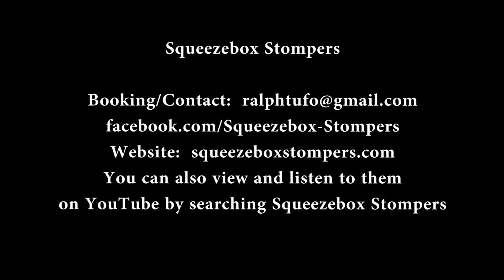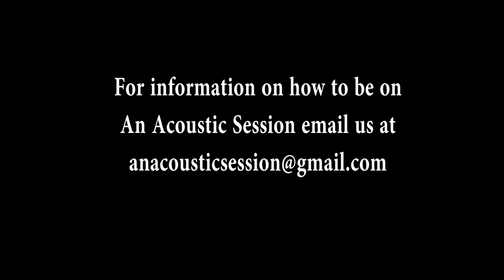An Acoustic Session with Squeezebox Stompers Trio